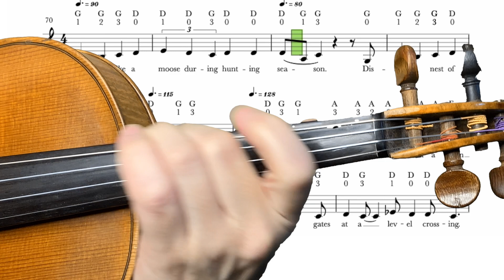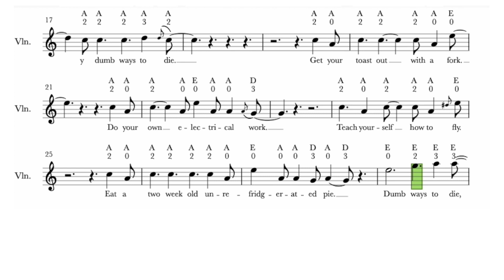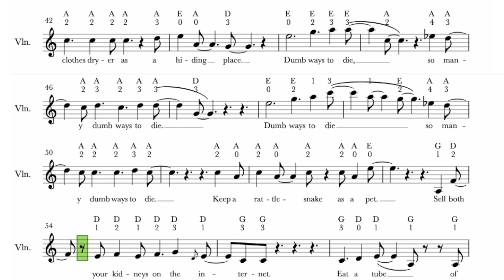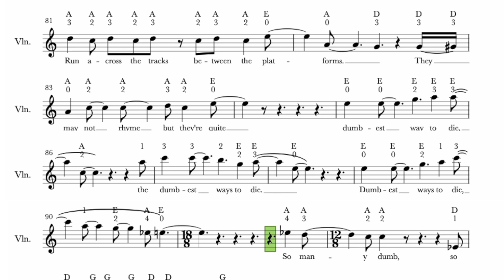How to play Dumb Ways To Die on Violin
🎻 *What you'll learn in this video* 👇
*Practise this song* along with the scrolling sheet music in the play along video.

Hi there everybody, 👋
➤My name is Michelle Haughian, I’m from Ireland ☘️ & I’ve been professionally playing violin and teaching music for the past 30 years. My mission is to make these resources accessible to every violin player worldwide. I want you all to become inspired with the collection of videos that will help you to grow your performance skills.

Michelle 🎻🙏
🎻You’ll need the right gear if you want to record YOUR performances!

 *Here’s what Michelle has used in EVERY video*

✅PreSonus Studio One Professional DAW & AudioBox iTwo BUNDLE ➡︎
✅ L.R. Baggs Violin Bridge Pickup with external Jack Mount ➡︎
✅Stereo Jack - Stereo Jack Cable ➡︎
✅Samsung T7 Portable SSD ➡︎
✅The shoulder rest that I'm currently using is the Bonmusica 4/4 size ➡︎

✅Check out this *amazing Violin Play Along book of Video Game music* ➡︎